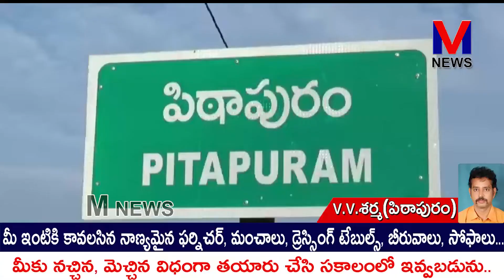పిఠాపురం మున్సిపాలిటీ 16వ వార్డ్ కౌన్సిలర్ పెదపాటి రాజేశ్ జన్మదినo||M NEWS TELUGU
పిఠాపురం మున్సిపాలిటీ 16వ వార్డ్ కౌన్సిలర్ పెదపాటి రాజేశ్ జన్మదినాన్ని  పిఠాపురం వైసీపీ ఆధ్వర్యంలో ఘనంగా నిర్వహించారు.పిఠాపురంలోని పార్టీ కార్యాలయం ఆవరణలో వైసీపీ నాయకులు తలిశెట్టి వెంకటేశ్వరరావు,బాలిపల్లి రాంబాబు పెదపాటి రాజేశ్ చేత బర్త్ డే కేకును కట్ చేయించారు.||M NEWS TELUGU